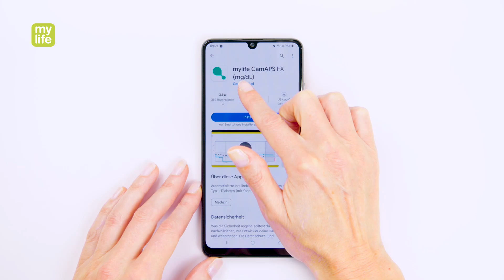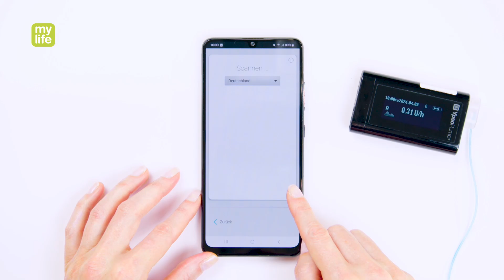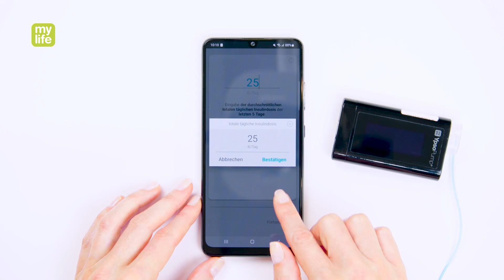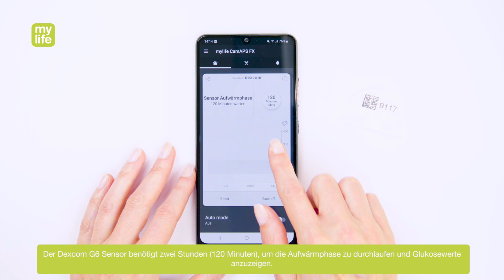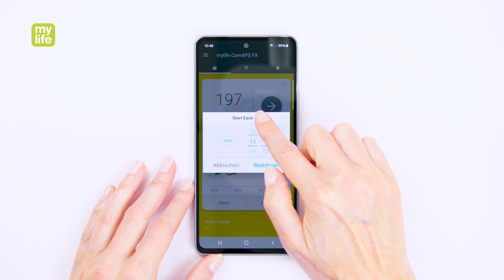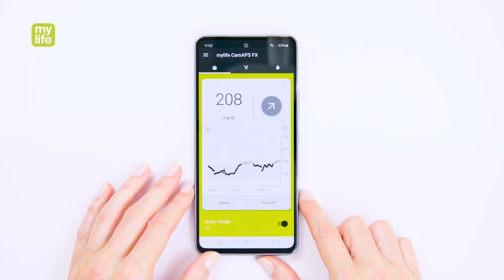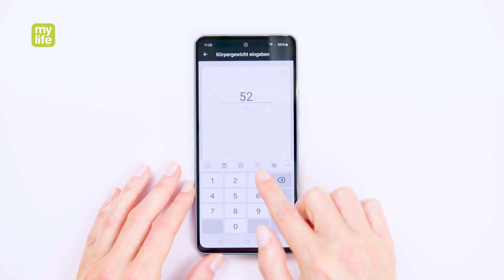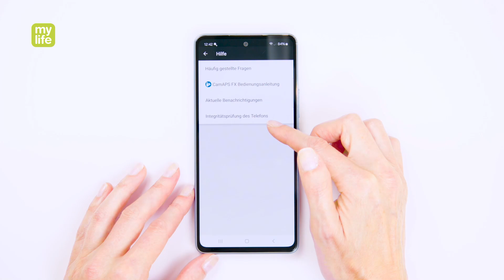So starten Sie den mylife Loop mit Dexcom G6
Dieses Video zeigt Schritt für Schritt, wie Sie die mylife CamAPS FX App in Kombination mit dem Dexcom G6 CGM System einrichten und nutzen. Das Video führt Sie durch den gesamten Prozess – vom Herunterladen der App, dem Einrichten der Insulinpumpe, bis hin zum Start des Auto mode. Erfahren Sie auch, wie Sie den Bolusrechner einrichten und Alarme konfigurieren.

Hinweis: Starten Sie den Auto mode nur in Absprache mit Ihrem Diabetesteam.

Kapitel:

0:00 Übersicht
0:13 Herunterladen und Einrichten der mylife CamAPS FX App
2:35 Verbinden Sie die mylife YpsoPump Insulinpumpe mit der mylife CamAPS FX App
4:54 Verbinden Sie die mylife CamAPS FX App mit Ihrem Dexcom G6 CGM System
5:35 Eingabe des Körpergewichts und der täglichen Gesamtinsulindosis
6:14 Einrichten des Bolusrechners
8:36 So starten Sie das Dexcom G6 CGM System
10:06 Auto mode
10:35 Startbildschirm
14:10 "Mahlzeit eingeben" Funktion
15:38 Alarme
16:40 Daten teilen und anzeigen
18:15 Menü (Statistik, Einstellungen, Über, Account, Kontakt, Hilfe)